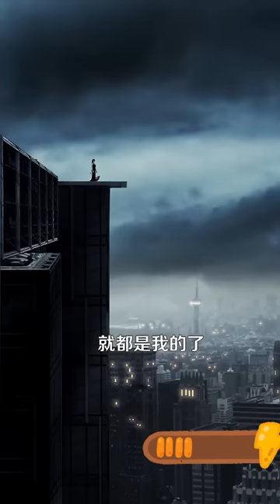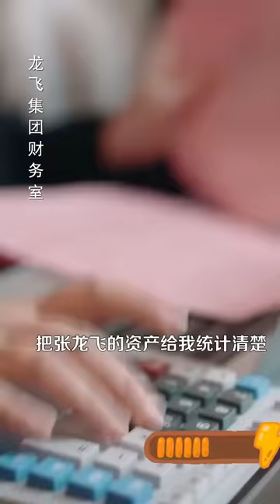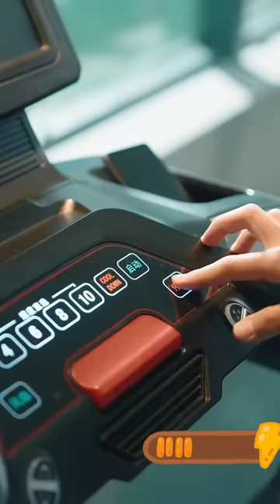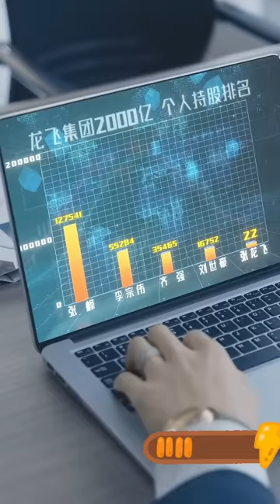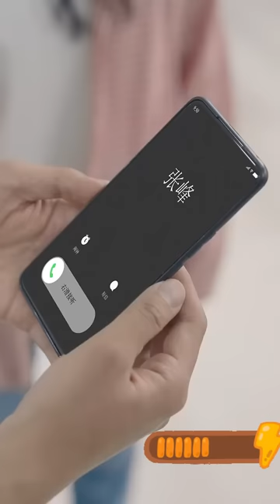啞巴美女好心救下一個乞丐帶回家招為贅婿，哪料乞丐竟是掌握全球一半財富的頂級大佬，待他恢復身份之時，整個世界都會為之顫抖！熱播短劇